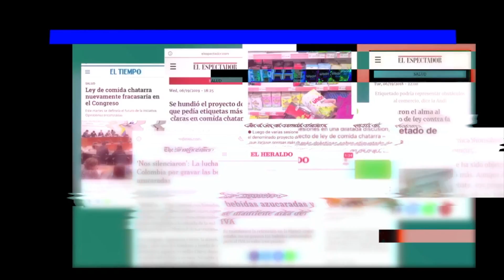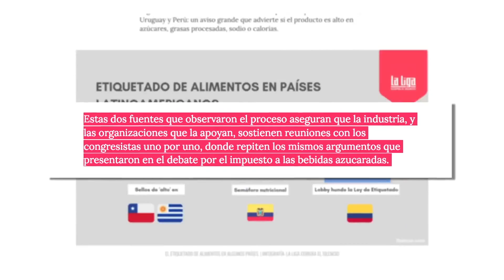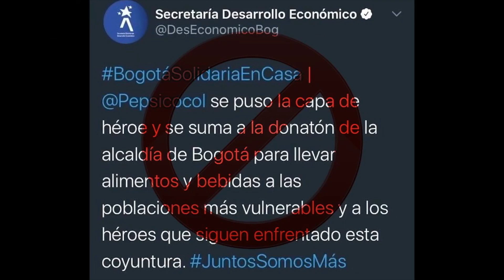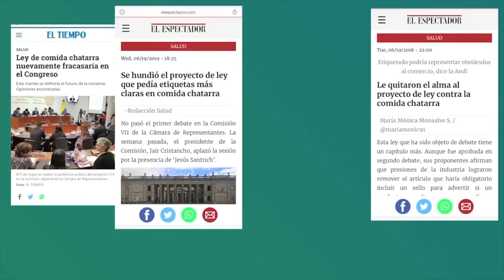Entrevista de Pablo Bohorquez a Yessika Hoyos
Nuestra abogada Yessika Hoyos habló con Pablo Bohorquez sobre el lucrativo negocio de las industrias de bebidas y alimentos ultraprocesados que en complicidad con los políticos se enriquecen envenenando a la población... sin que esta lo sepa.